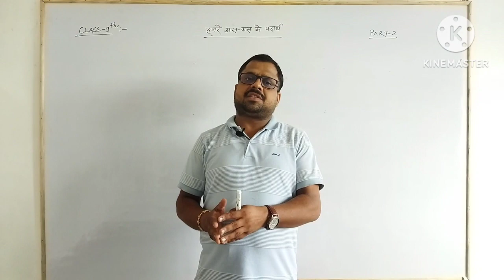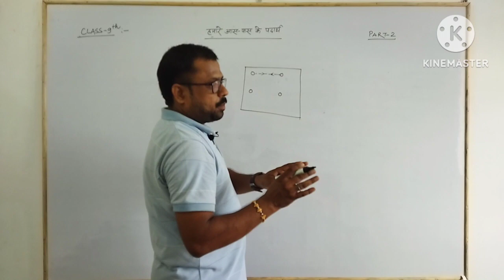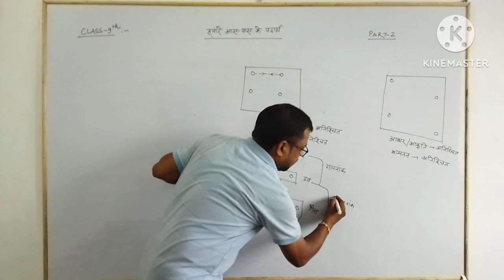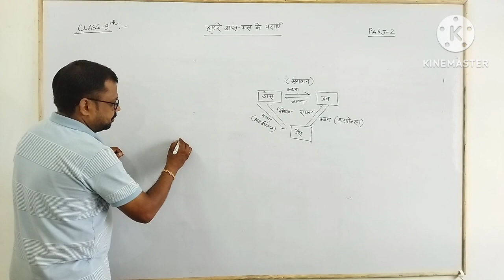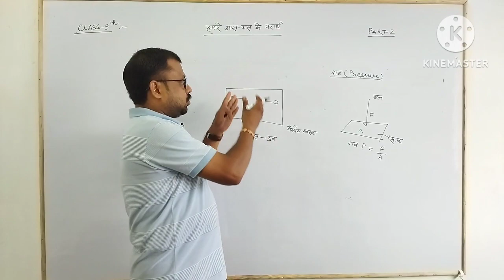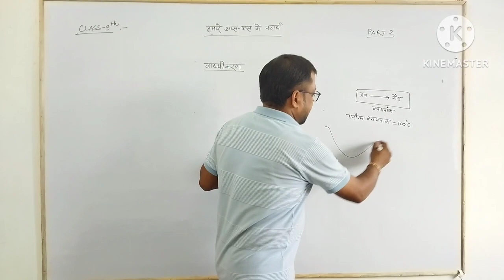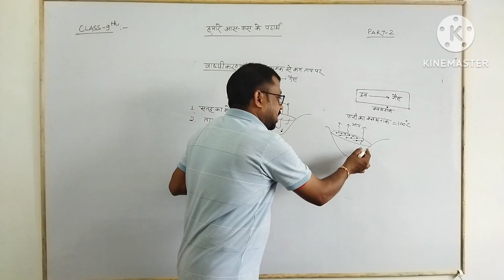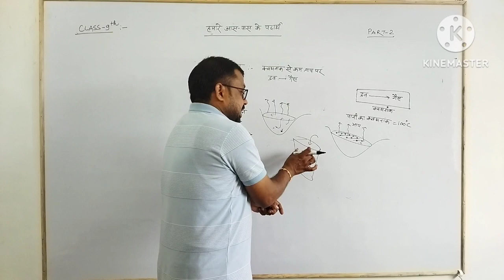पदार्थों का अवस्था -परिवर्तन ||State change of a matter melting and vaporisation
In this video u will get the logic behind the melting and vapourisation of a matter. effect on the kinetic energy of a particle of the temperature, what is effect of temperature and pressure in the changing of state of a matter